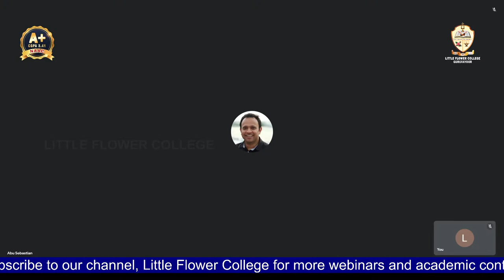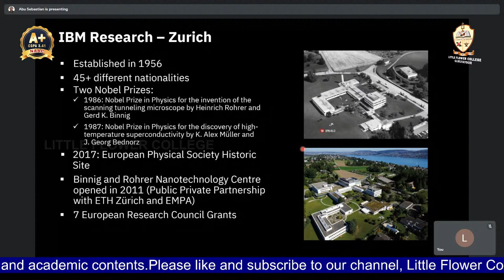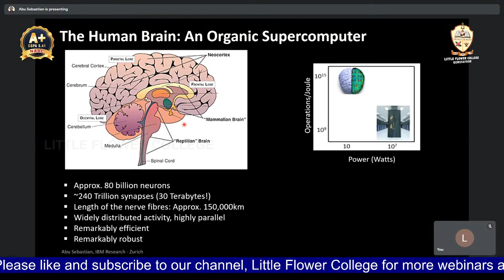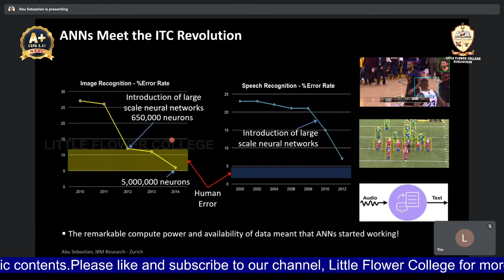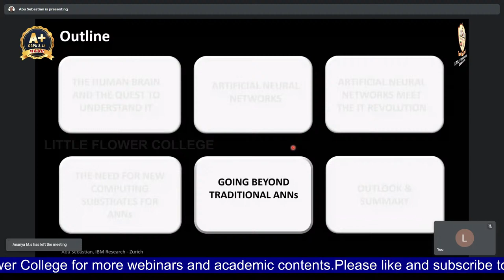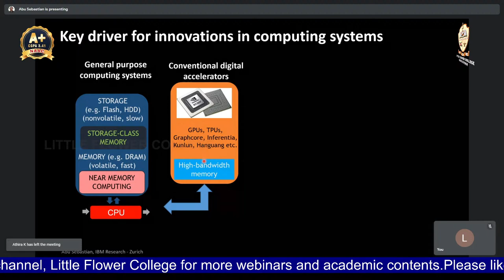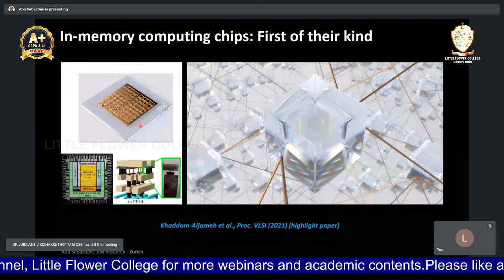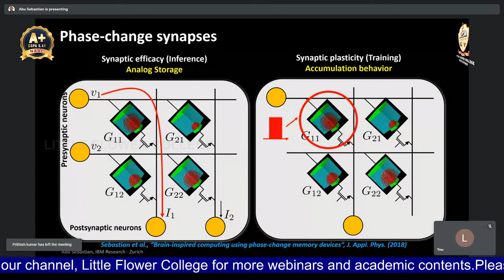International Webinar on Brain Inspired Computing _ organised by Department of Computer Science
International Webinar on Brain Inspired Computing

 Greetings from Department of Computer Science,  Little Flower College,  Guruvayoor!!!

We are glad to announce that the Department of Computer Science, Little Flower College, Guruvayoor, Kerala is organising a  webinar on Brain Inspired Computing

 Resource Person
Mr Abu Sebastian
Technical Manager
IBM Research
Zurich, Switzerland

Feedback Form :International Webinar : Brain Inspired Computing:26th October 2021